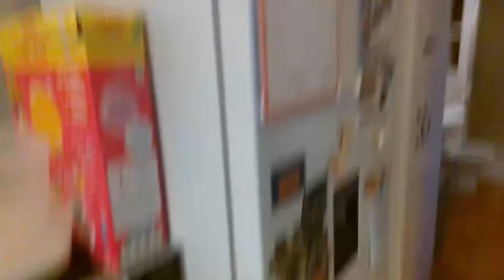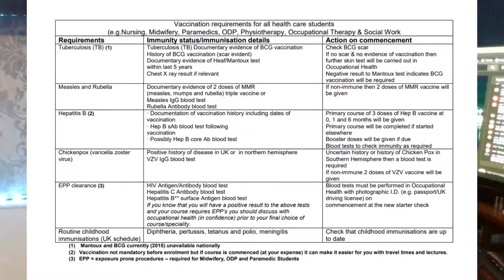A Mental Nurse In A Drinking World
Good Evening Ladies & Gentlegerms, She Is Back From The World Of Mental Ass Protests On Our Screen At Full Tilt Crazy... So Lets Have A Look Shall We

Cancer Survival I used the 4 results displayed on the website directly
Hopefully Thats All That I Needed.

Kay Allison "Kate" Shemirani is a British conspiracy theorist, anti-vaxxer and former nurse who lost her licence to practise in 2020 for misconduct. She is best known for promoting conspiracy theories about COVID-19, vaccinations and 5G technology.
The British Nursing Alliance